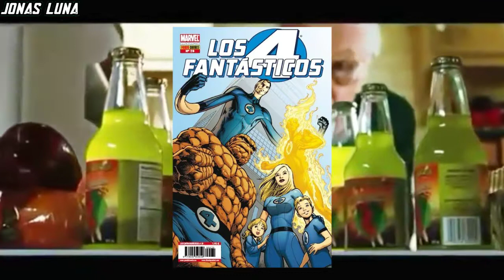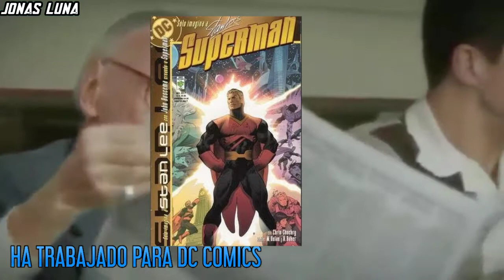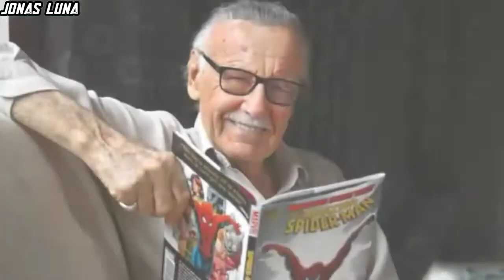Stan Lee Leyenda De Marvel y Creador de Spider-Man - 14 Datos Rápidos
Stan Lee Creador De Spider-Man y co-creador de Marvel Cómics - 14 Datos Rápidos
Curiosidades de Stan Lee

Como sabran. El pasado 2018 hubo una pérdida que nos dolió fue la de stan lee, falleció el 12 de noviembre del 2018 a los 95 años.

Su nombre completo es Stanley Martin Lieber

Nació el 28 de diciembre de 1922 en nueva York, Estados Unidos y desde muy joven mostró un gran interés y talento por la escritura, muy influenciado por las aventuras de Errol Flynn y sus papeles de héroe en películas. Uno de sus primeros trabajos fue como redactor de obituarios para el Centro Nacional de Tuberculosis en Estados Unidos.

En este vídeo te cuento algunos datos curiosos de el creador de varios personajes famosos de marvel cómics, stan lee.

Introducción | 00:00

Cambio su nombre | 00:47

Entro a trabajar en timely cómics | 1:00

Dibujo a su esposa antes de conocerla | 1:13

Primera historia | 1:44

Se unió al ejército en 1942 | 1:50

Estuvo a punto de dejar el mundo del cómic | 2:10

Creo el universo compartido | 2:34

EL origen de excelsior | 2:46

Cameos en peliculas de marvel | 3:37

Trabajo para DC CÓMICS | 4:18

Editor de marvel | 4:30

Recibió su estrella por el paseo de la fama de Hollywood | 4:39

Su propio programa de tv | 4:42

SU autobiografía en forma de cómic | 4:55

Como dijo un comunicado de marvel:

"Cada vez que abran un cómic, Stsn estará allí"

Stan Lee te queremos 3,000

Datos curiosos de stan lee

14 curiosidades de stan lee.